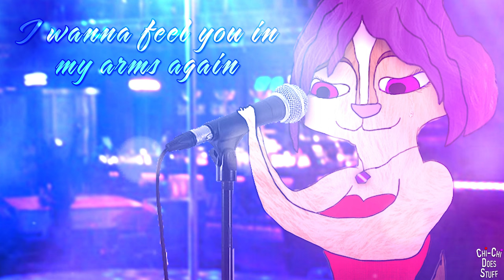Charlie Starmunk - How Deep Is Your Love (Vocal Cover)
I wanna try new ways to tell The Chi-Chiverse stories so I figured, why not bring back song covers? My vocals are a bit rusty and I'm also hoping future ones will have original instrumentals like Charlies last cover did, composing is not something I'm an expert in. Overall I hope they're better then this one came out XD

Story:
Months have passed since Charlie last saw any of her friends from school or Chi-Chi's cafe. She's isolated herself from them in order to figure out who she really is, working at the stripe club Nuts for Nuts, a place none of them expected her to be. However she found she was losing who she was and feeling empty while hiding behind her Charlie Rockstar persona. As she performed How Deep Is Your Love, she thinks back to the last time she saw Kane, when he confessed his feelings to her. There's a small part of her that regrets rejecting him and a huge part that regrets making that their last interaction, on top of completely ghosting others like Chi-Chi. After the show, she quit her job. She left the Nuts for Nuts building and vowed to reunite with her friends, not knowing she'd end up bumping into them a lot sooner then she thought.

Vocals and mixing by Me. Instrumental by Glee Karaoke
Programs: Audacity, Premiere Pro 2023, Photoshop 2023